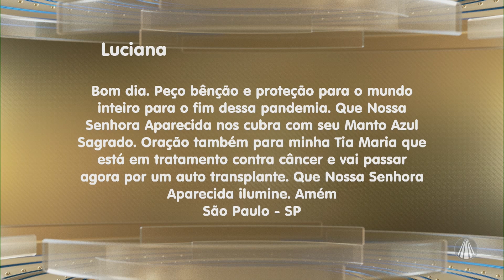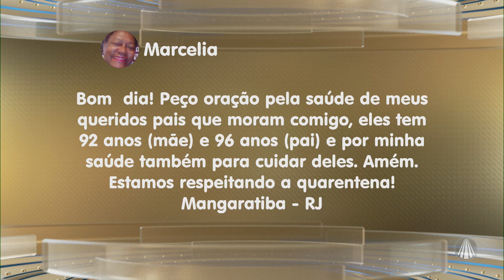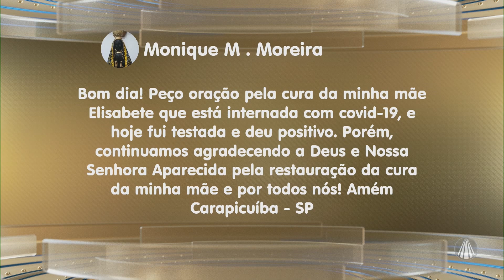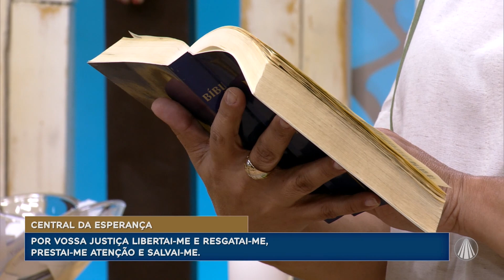Novena de Aparecida: Salmo 71, 1-3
Reze a Novena de Aparecida na companhia da Bete Ribeiro e Ir. Alan Zuccherato.

REDE APARECIDA
A TV de Nossa Senhora